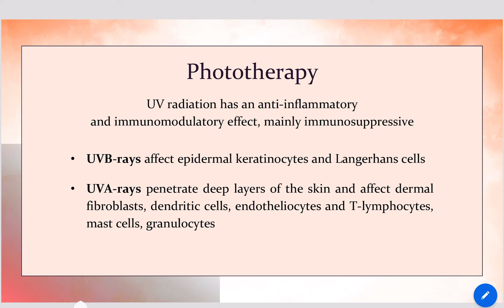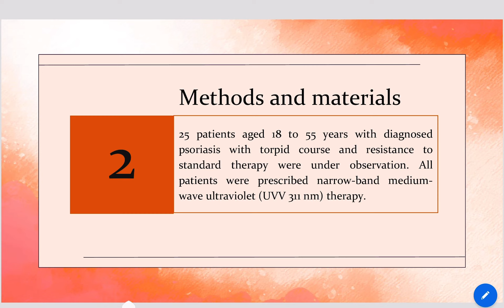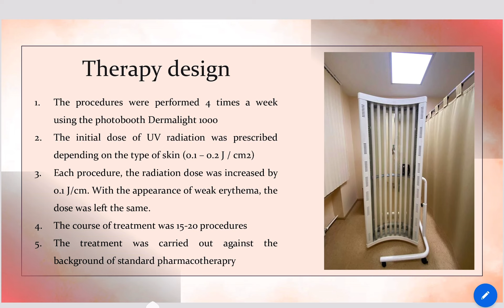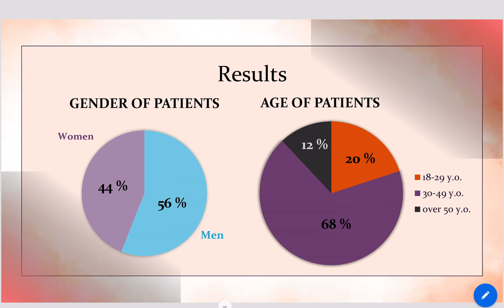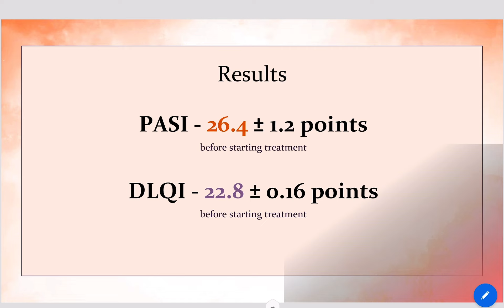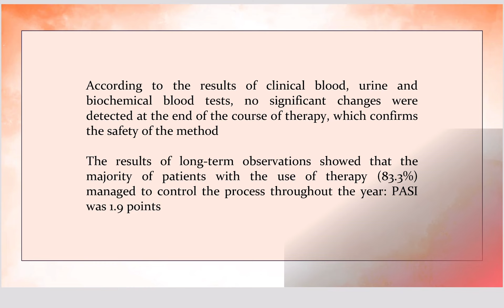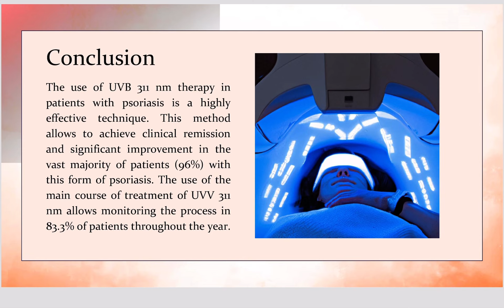The effectiveness of narrow-band phototherapy for psoriasis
Нечукин Глеб Романович - студент 3 курса, 4 группы, Лечебного факультета.
Айтоян Левон Львович - 3 курса, 21 группы, Лечебного факультета.
Научный руководитель: Донцова Елена Владимировна, д-р мед.наук, профессор, Бахметьева Тамара Михайловна, д-р мед.наук, доцент.